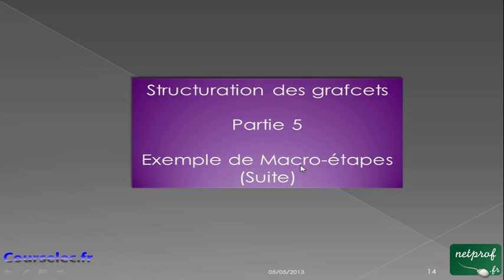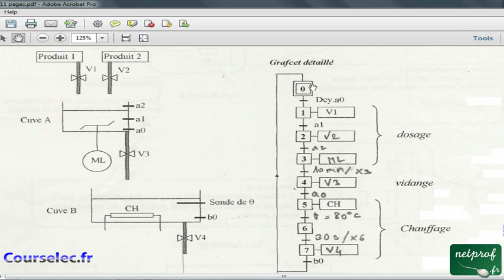0001 / 5 Structuration des grafcets/ Suite de cet exemple